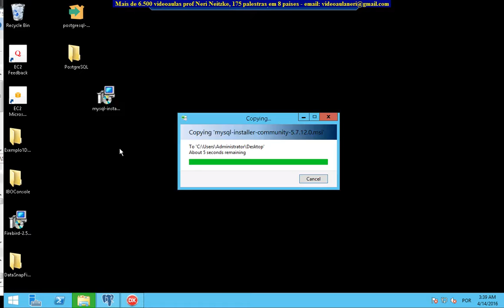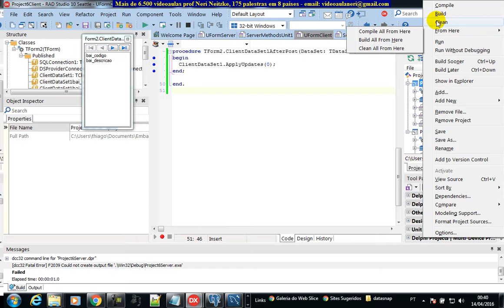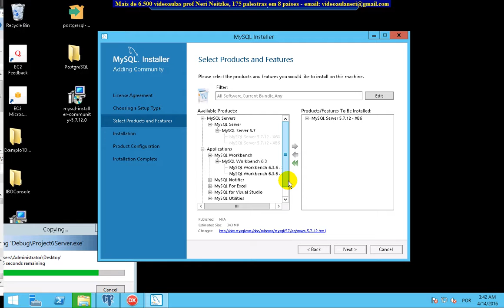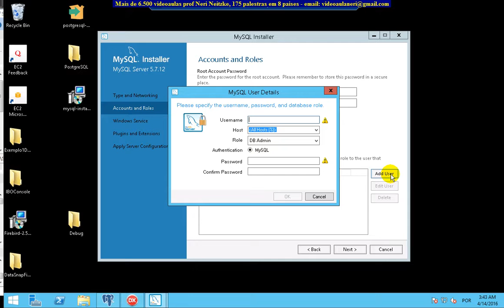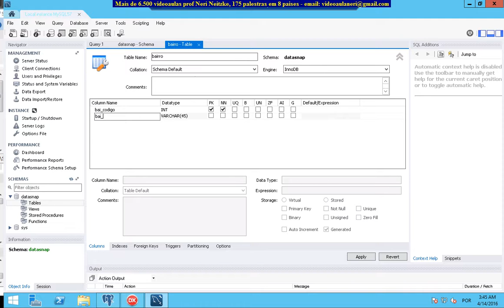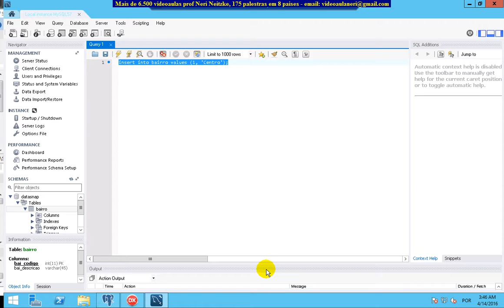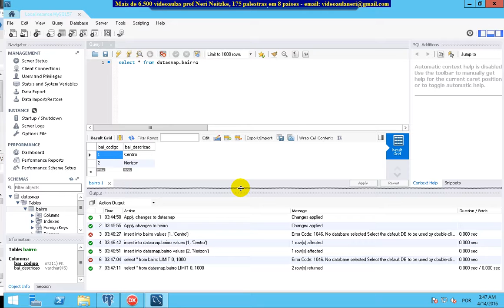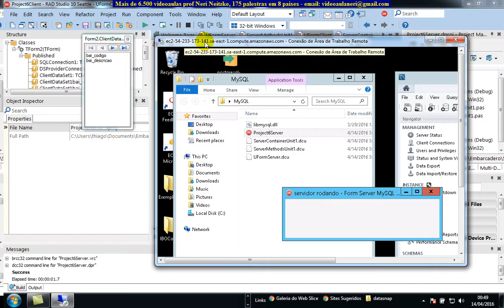aula 6640 datasnap instalando MySQL 5 7 remotamente no windows server da Amazon